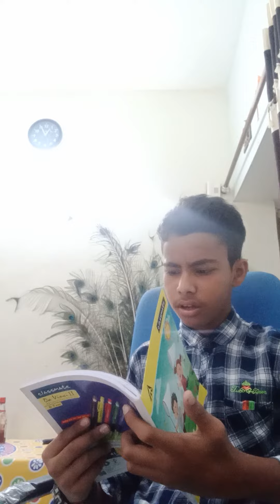backbenchers notes submission